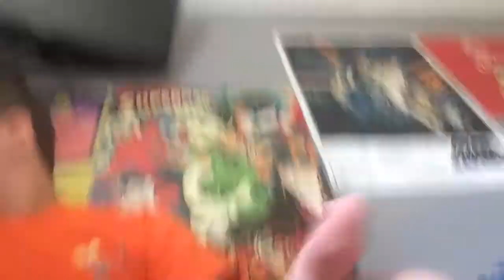Jumanji 2 Trailer Reaction-What's New